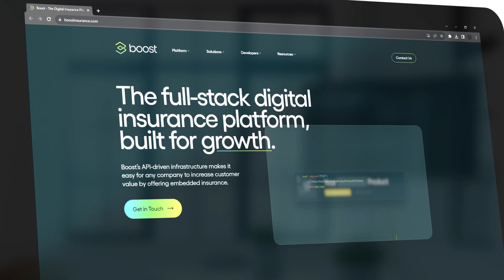Boost Insurance Modernizes Its Data Stack With Snowflake And Etleap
Boost Insurance is a full-stack digital insurance platform, focusing on white-labeled, embedded insurance products. Boost looked to Etleap to help it bring its data into Snowflake efficiently, freeing up engineering time for more business-specific projects. Snowflake, in combination with Etleap, has allowed Boost's business to operate much more fluidly.